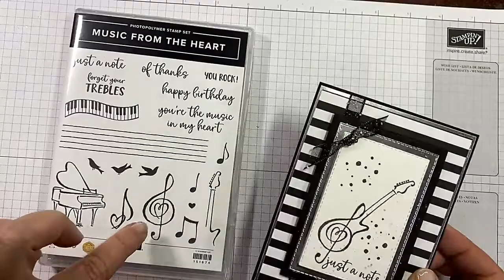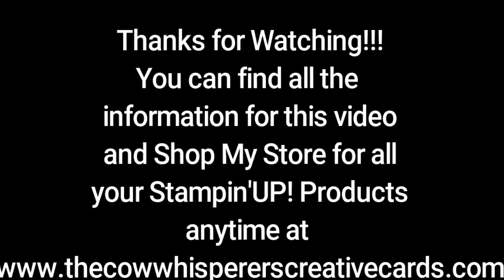Tip - Creating Guitar with Music From the Heart Stamp Set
You can also simply click the links below to shop my store for the items used in today's project anytime.  Happy Crafting :)